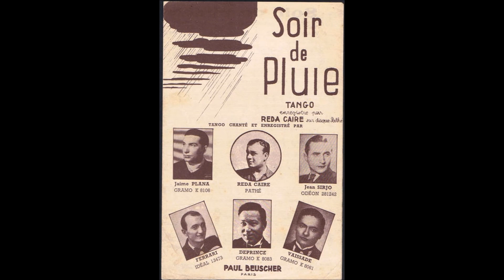Reda Caire " soir de pluie " 1937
Reda Caire  " soir de pluie " de Alstone et Bessières- musique de Syam
orchestre dirigé par Raymond Legrand
disque 78 tours Pathé PA.1547 du 15 Novembre 1937